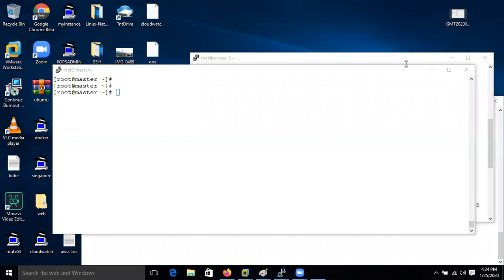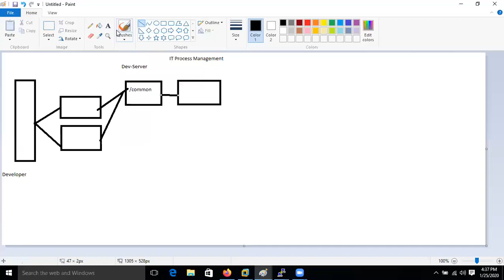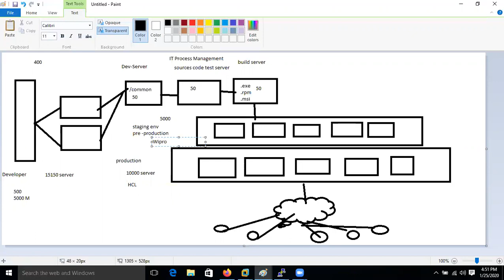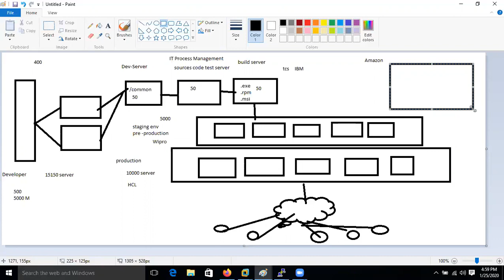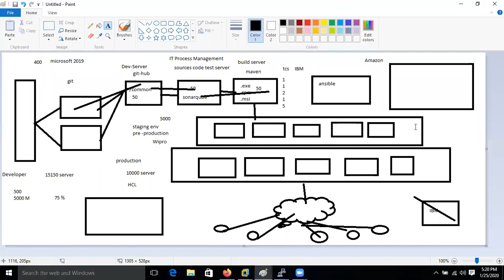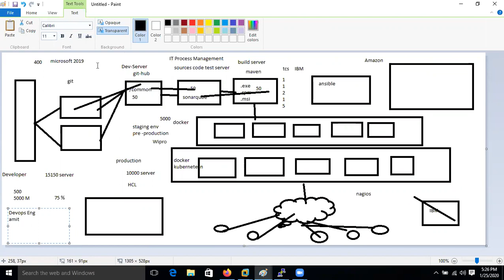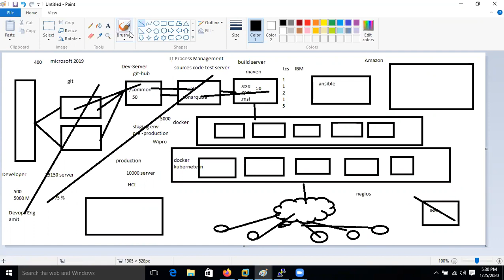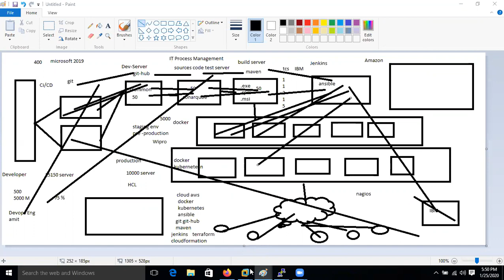DevOps Lecture- 3🙅‍♂️ | IT Process Management क्या है? | In Hindi | 👉By Sanjay Dahiya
DevOps Lecture- 3 | IT Process Management| DevOps Tutorial For Beginners 2022| In Hindi | By Sanjay Dahiya